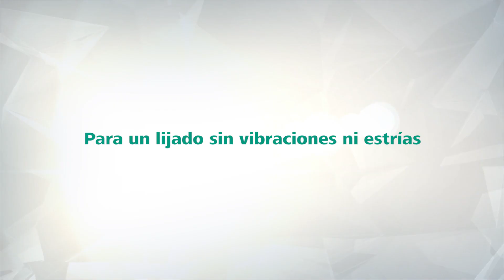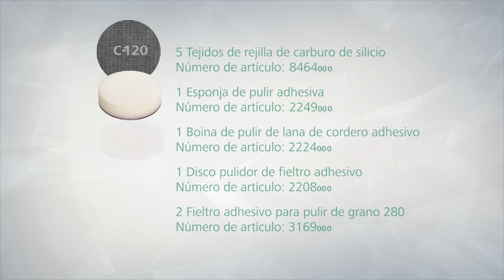Plato lijador ajustable fixoflex | La amoladora de renovación | wolfcraft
El plato lijador ajustable fixoflex wolfcraft es uno de nuestros productos clásicos, y tras 30 años, sigue teniendo la misma demanda que el primer día.

Puedes encontrar más información sobre el plato lijador ajustable fixoflex

Ref: 2211000

Las principales ventajas de este producto:

• Imprescindible para trabajos de renovación y en obras interiores con planchas de placa de yesto

• Se puede usar con cualquier taladradora y atornillador de batería convencional

• Su plato de lijar está recubierto con una superficie de velcro a la que se pueden fijar los abrasivos de manera rápida y sencilla

• Asegura un lijado homogéneo, sin estrías y un trabajo con pocas vibraciones

El plato lijador ajustable fixoflex permite un rectificado sin estrías y con escasas vibraciones.